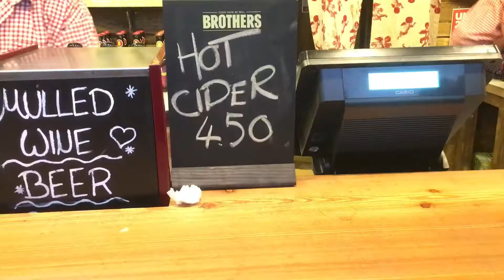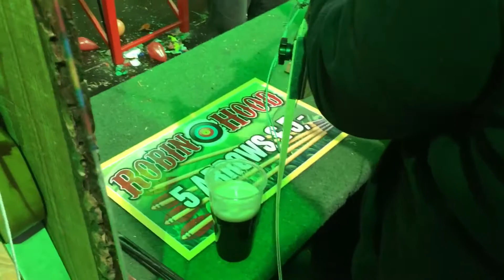Winter Wonderland 2016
I went to Winter Wonderland and done a bit of a vlog for Christmas! Enjoy :) xoxo